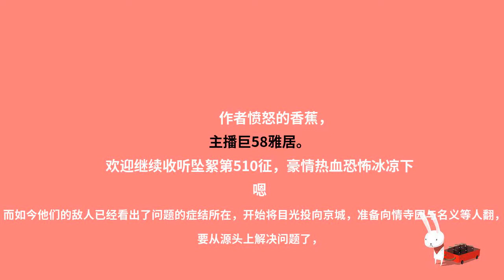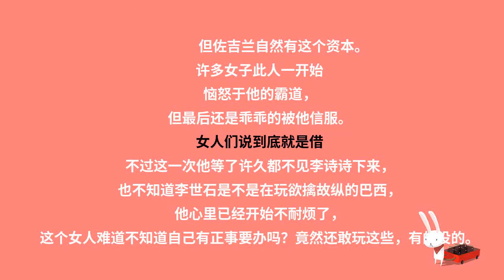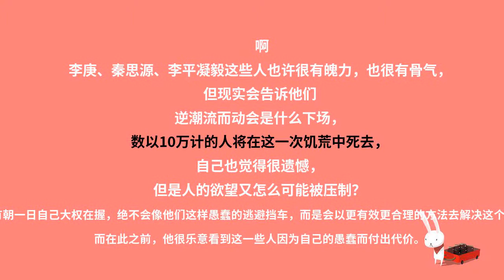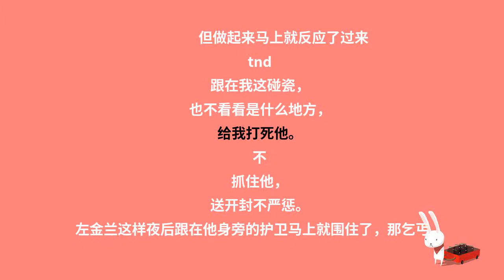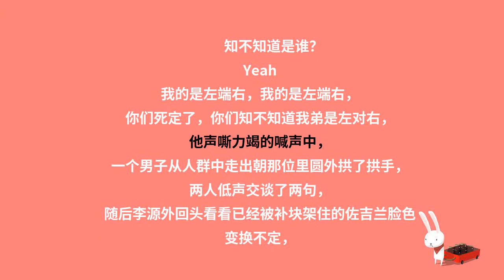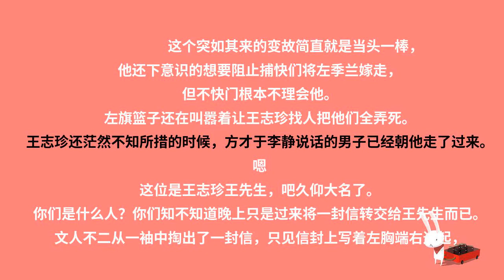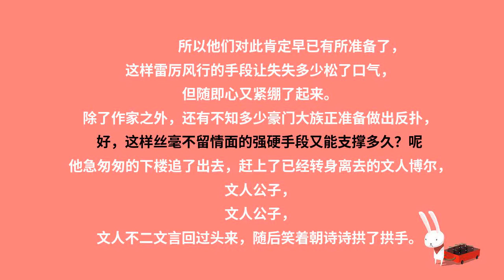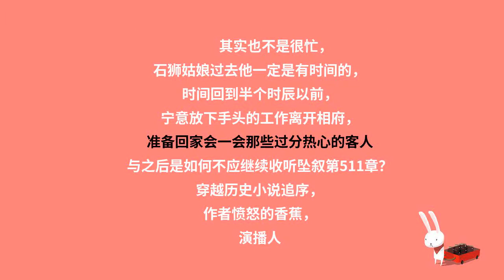赘婿第576章：豪情热血恐怖冰凉（下）